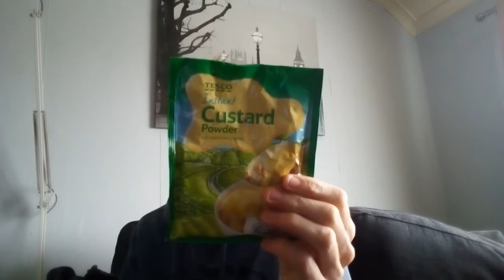Food you could add to your pack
in this video it some ideas you could add these types of food in your pack and thank you for stopping by to watch